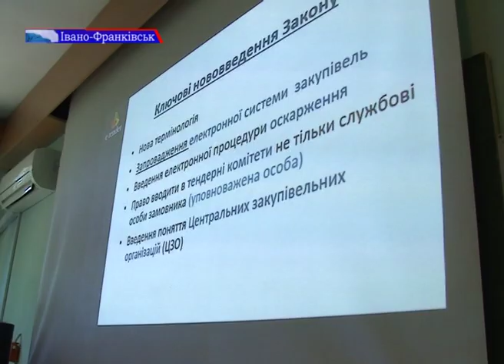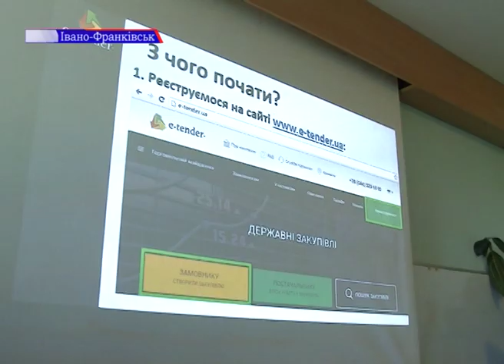В Франківську провели семінар-навчання по системі електронних державних закупівель "ProZorro"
Для обласних установ та організацій спільної власності територіальних громад, сіл, селищ і міст обласного значення провели  семінар-навчання з питань особливостей застосування Закону України "Про публічні закупівлі", а також впровадження в області системи електронних державних закупівель "ProZorro". Цього разу державні службовці уже на практиці дізнавались про всі нюанси нового законодавства.